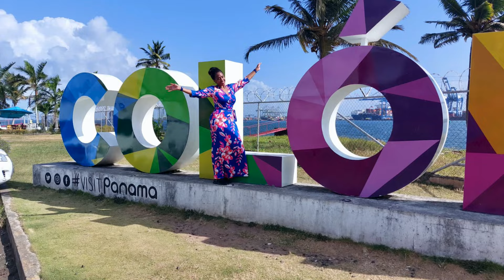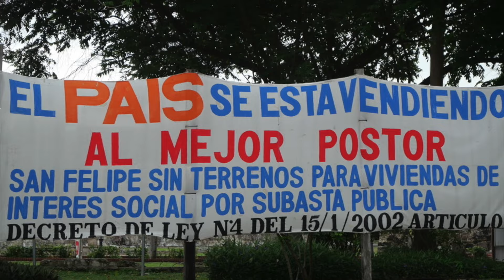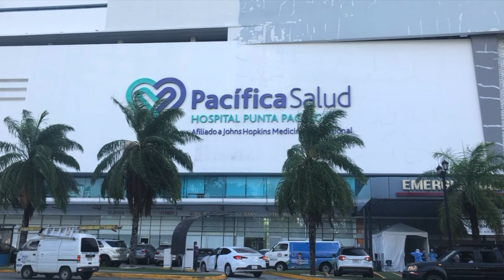WHY MOVE TO PANAMA CITY, PANAMA! RETIRE IN PANAMA CITY!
Welcome to Abroad Ability. In this video we will showcase why I chose Panama City, Panama as a place to move to. We will discuss high rise apartments, healthcare, weather, some attractions, food, shopping, navigating city streets, and more.

After exploring Panama and visitng Bocas del Toro, Boquete, David, Playa Venao, Panama City, Pedasi, Coronado, Gorgona, and Colon I am excited to share my perspective on Panama City with you to help you decide if this this a city that you want to become an expat in or move to.

I navigate the world with a mobility constraint, cerebral palsy. My channel helps people visually explore Panama as well as other countries to see if they want to move there.  Abroad Ability also helps you prepare for your new life abroad no matter which country you choose to move to.

Dresses/Clothing
3/4 Sleeve Wrap Dress
Maxi Dress Loose Pockets
Ethnic Cotton Shirts

Favorite Travel Items and Must Haves
Neck fans
Neck Fans
Universal Power Adapter
Luggage Tags
Purse Hooks for Tables
Travel Blanket and Pillow
MACs Ear Plugs
Bose Noise Canceling Ear Buds
Passport Holders
Guest Towels Linen Feel

Exercise:
Water Bottle
Water Bottle with Phone Holder 1/2 Gallon
Weighted Hula Hoop

Camera bag
Samsung Microphone Adapter

Books
Atomic Habits
Eat Right for Your Type
Cook Right for Your Type

Video Chapters:
Intro: 0:00
Panama City Intro: 0:57
International Airport: 01:57
Food: 02:12
Shopping: 02:42
Attractions Intro: 02:53
Casco Viejo 03:03
El Chorrillo: 03:30
Walking City Streets: 03:54
Uber: 04:23
Apartments: 04:42
Infrastructure: 05:20
Healthcare: 06:05

Credits:
Drone footage: Adventure Rich
Doctor photo: Cottonbro from Pexels
Doctor patient video: Cedric Fauntleroy from Pexels
Doctors X-Ray: evg culture from Pexels
Wastewater collection and treatment: Programa Saneamiento de Panama
Shutterstock: storm clouds